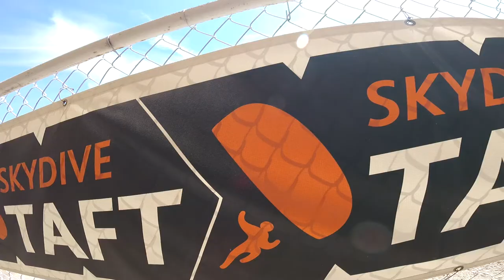Savannah Worley Skydive Taft